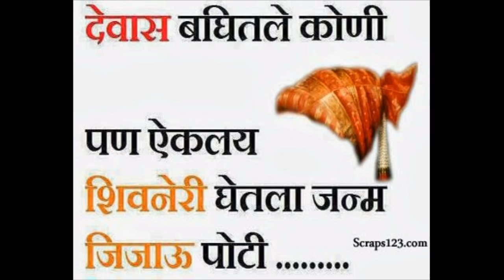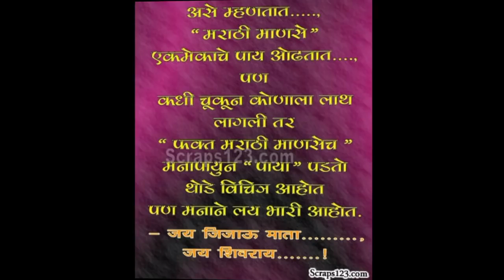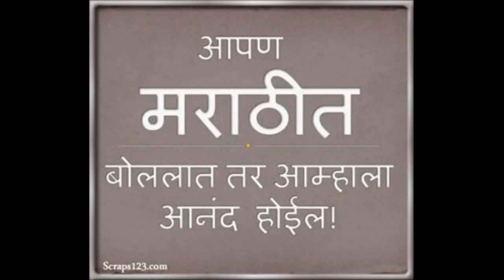शिवजयंती स्पेशल गानं राडा तर होनारच